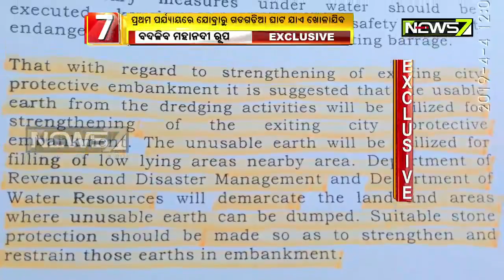ବଦଳିବ ମହାନଦୀ ରୂପ: ଯୋବ୍ରାରୁ ନରାଜ ଯାଏ ଖୋଳାହେବ ମହାନଦୀ ସଯ୍ୟା